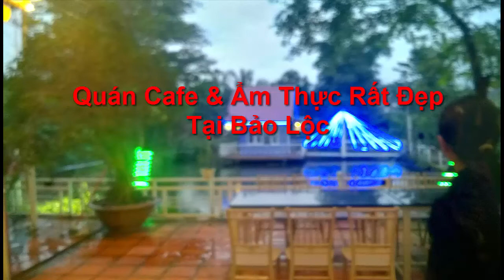Quán Cafe Ẩm Thực Rất Đẹp Tại Bảo Lộc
Location: Toly Chen Cafe, Phường 1, Bảo Lộc, Lâm Đồng, Vietnam.